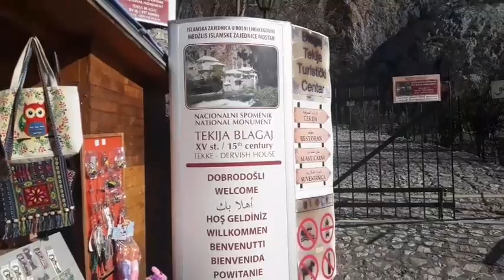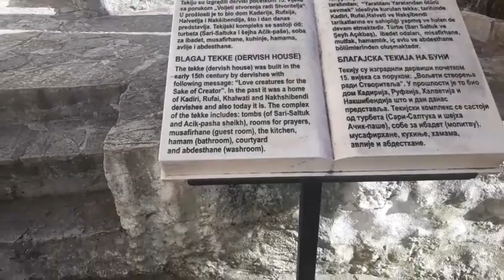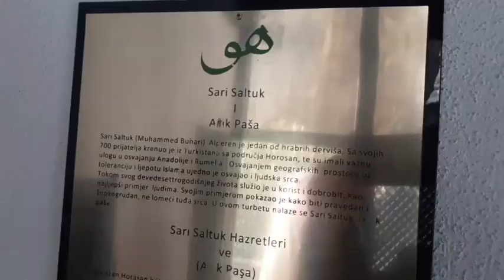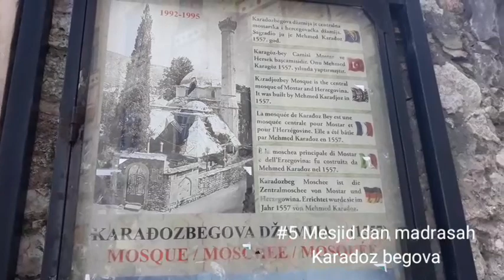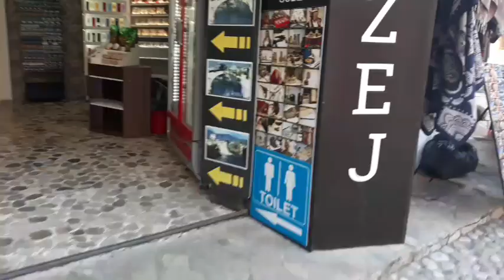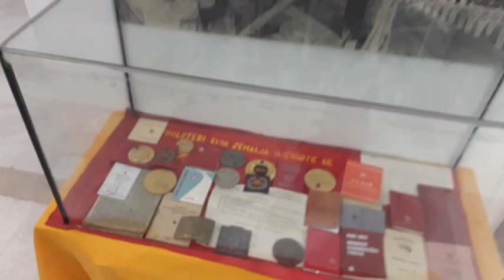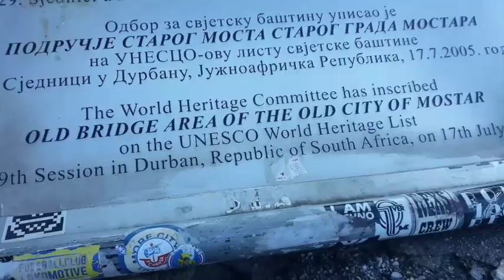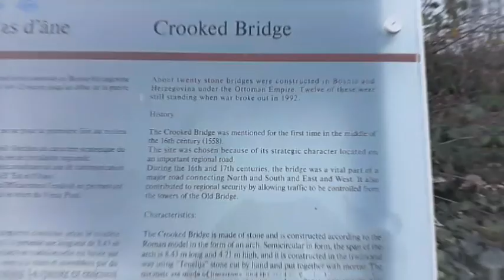Ini 12 spot wisata religi di Mostar Bosnia Herzegovina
Wisata religi di Mostar memang tepat untuk lebih banyak diketahui wisatawan  Muslim. Kota Mostar sendiri merupakan peninggalan kota yang dibangun pada masa kejayaan Turki Usmani pada masa Sulaeman Al Qanuni pada abad ke 16.

Bila ke Mostar ada 12 spot religi yang wajib dikunjungi yakni :

1. Makam wali dan Pondok Tarekat Naqsabandiyah

Langkah awal yang baik adalah berziarah ke makam wali Muhammad Buchari sari Saltuk yang berada di Tekija Blagaj. Tekija menempati tempat yang paling tenah yakni di kaki bukit dengan pondok yang dipayungi tebing sehingga menjadi tempat kontemplasi paling tenang dan damai.

Menurut catatan sejarah tekija ini sudah ada sejak awal 15 masehi dan hingga saat ini masih digunakan untuk beribadah bagi penganut tarekat.

2. Mata air Buna atau Vrelo Bune

Di sebelah pondok terdapat celah atau gua dimana mengalir mata air yang mengalir deras sebagai salah satu yang memiliki debit air tertinggi yakni 32 juta metrik ton perdetik. Mata air ini mengaliri sungai Buna dan berakhir di sungai Neretva.

3. Kota Tua Mostar

Seperti layaknya kota tua maka daerah menarik adalah pedestrian street dan aneka jualan kerajinan dan pernak pernik wisata lainnya yang terpusat di Kujundziluk. Kota Mostar memiliki banyak mesjid, penginapan dan restoran yang menyajikan makanan lezat namun halal.

4. Menikmati Burek

Burek adalah makanan khas Bosnia, rasanya seperti martabak telor tinggal pilih varian isinya mau daging, sayuran atau keju. Restoran atau cafe penjual burek enak itu adalah Musala cafe yang terletak di gerbang pedestrian street kota tua Mostar dan letaknya memang disebelah Musala atau mesjid kecil.

5. Mesjid dan madrasah Karadoz Begova

Mesjid ini masih digunakan hingga saat ini berdiri tahun 1557, waktu perang mengalami kerusakan namun dapat diperbaiiki kembali. Bangunan madrasah masih ada, namun karena tidak mencukupi saat ini madrasah Karadoz Begova sudah memiliki tempat yang baru yang lebih luas dan modern masih di wilayah kota Mostar.

6. Mesjid Koski Mehmet Pasha

Mesjid ini didirikan pada tahun 1618 letaknya sangat strategis untuk melihat view jembatan Tua Mostar.

7. Museum Bosnaseum

Museum ini berisi setting atau gambaran masyarakat Bosnia pada masa Kerajaan Bosnia, Turki Usmani, hingga masa Tito hingga ke masa perang. Termasuk sejarah jembatan tua Mostar yang hancur karena perang kemudian dibangun kembali.

8. Makan siang di Restoran Kulluk

Restoran ini menyajikan makanan asli Bosnia umumnya aneka daging dan ikan dan sudah pasti halal. Dari Restoran ini terdapat view langsung jembatan Tua Mostar.

9. Jembatan Tua Mostar

Ini adalah ikon kota Mostar yang dibangun tahun 1566 sebagai simbol persaudaraan kristen yang tinggal di tepian barat sungai Neretva dengan Islam yang berada di tepian Timurnya. Arsoitek jembatan ini adalah Mimar sinan yang membangun banyak jembatan besar di Bosnia seperti di Visegrad dan Trebinje.

10. Jembatan Kriva

Sebelum jembatan tua dibangun maka dibangun jembatan lebih kecil yang merupakan jembatan percobaan yang disebut jembatan Kriva. Jembatan ini di bangun tahun 1558.

11. Mesjid Hadzi Kurtuva

Mesjid ini berada tidak pada umumnya berada di tepi jembatan wilayah barat bukan wilayah Muslim. Mesjid ini unik karena berornamen kayu dan indah interior dalamnya.

12. Museum Hamam

Di setiap kota tua pada masa Turki keberadaan Hamam adalah penting sebagai fasilitas umum yang harus ada. Museum ini menampilkan sejarah dan aneka barang terkait hamam.